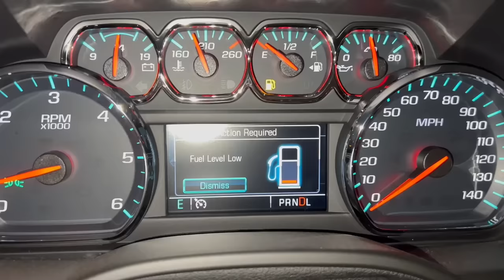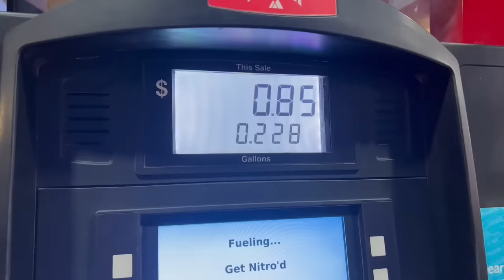Mom, Lizzy Is SICK Again!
Poor girl! Lizzy went to breakfast with friends this morning and decided to eat a salad. The salad must have had something in it that upset her stomach because she got sick and threw up in the sink!